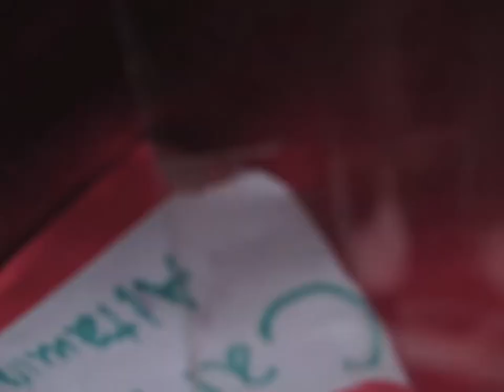A balloon's eye view: Digital STS workshop Arnold Arboretum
How does the world look from a balloon's point of view? This video was made as part of a Digital STS workshop at the Arnold Arboretum using Public Laboratories Grassroots Mapping (publiclab.org). We flew two cameras in a homemade rig of plastic bottles. The goal of the project was to try out Public Lab's new Infragram approach to taking Near Infrared Images to look at plant growth. We were aiming to image a stand of trees that had been treated for an invasive species, unfortunately the wind and weather were not with us, so we settled for taking a walk with the balloon.